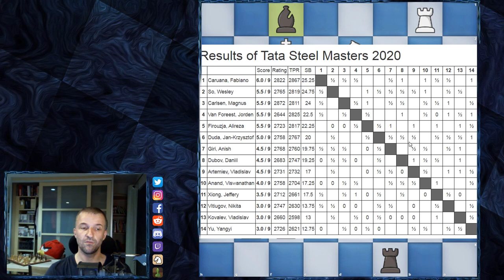Lesson How to Play Ruy Lopez | Firouzja vs Carlsen | Tata Steel Chess 2020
Exciting 9th round of Tata Steel Chess 2020 brought the game everybody was waiting for. Alireza Firouzja vs Magnus Carlsen, Ruy Lopez Berlin Defence on the board. Young prodigy from Iran was overplayed by actual World Champion. Tata Steel chess games are getting more and more exciting. That was total domination by Carlsen vs Firouzja. One more interesting brick to whole chess games 2020 wall. More chess games analyzed is coming.

This chess video was created by Mordimer Chess, aspiring to be the best youtube chess channel in the future. Follow us becayse it's really great way not only to relax in your free time. From chess games with commentary, you can actively learn chess, especially how to play Ruy Lopez and how to play against Ruy Lopez. Watching more content will definitely improve chess skills.

Alireza Firouzja - Magnus Carlsen, Vijk aan Zee 2020
Ruy Lopez: Berlin Defense [C65]
1.e4 e5 2.Nf3 Nc6 3.Bb5 Nf6 4.d3 d6 5.c3 a6 6.Ba4 Be7 7.O-O
O-O 8.Re1 Re8 9.Nbd2 Bf8 10.h3 b5 11.Bc2 Bb7 12.d4 g6 13.a3
Nb8 14.d5 c6 15.c4 Nbd7 16.a4 Qc7 17.b3 Rec8 18.Ra2 bxc4
19.bxc4 a5 20.Nf1 Ba6 21.Ne3 Nc5 22.Nd2 cxd5 23.cxd5 Rab8
24.Ba3 Qd8 25.Qf3 h5 26.Raa1 Bh6 27.Rab1 Rxb1 28.Rxb1 Kg7
29.Nef1 h4 30.Ne3 Bf4 31.Nef1 Qc7 32.g3 hxg3 33.fxg3 Bh6 34.h4
Qd7 35.Kg2 Nxa4 36.Bxa4 Qxa4 37.Bxd6 Qd4 38.Qf2 Qxf2+ 39.Kxf2
Bxf1 0-1

0:07 Introduction of Firouzja vs Carlsen
2:19 The chess game begins here

BTC: 3PS4MzhvGxf1UMy9Jy6oKyDfmq6RLTHy2M
ETH: 0x8B6f7C1eE5D683fEF0F58d37aB855244fED966Df
LTC: MBqUjZteEa4c6ANi7HGM538btTxii41T1r